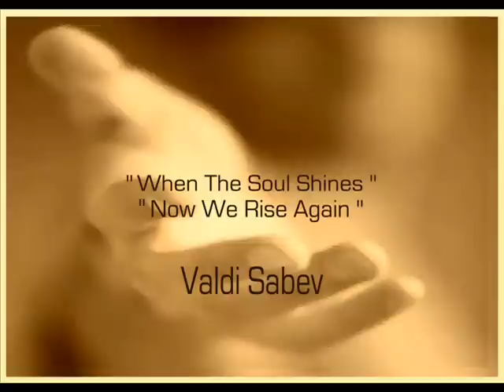SHARINGS - Episode 28 - How Does One Live From The Heart?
A FREE AUDIO SERIES/FACEBOOK EVENT this DECEMBER!

31 DAYS - 31 EPISODES

Ten Lovely souls from across the globe...SHARING anything and everything that is LIFE and LOVE.

A NEW episode will be posted here DAILY for the month of December culminating to a VERY SPECIAL group sharing on NEW YEARS EVE.

Please join us, INVITE LOTS OF FRIENDS, comment and by all means...SHARE WITH US.

:D